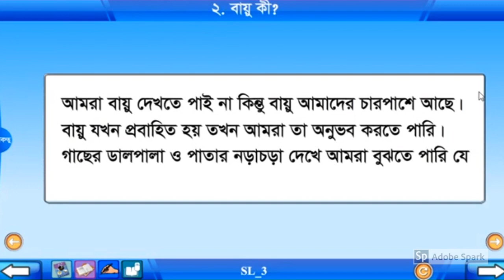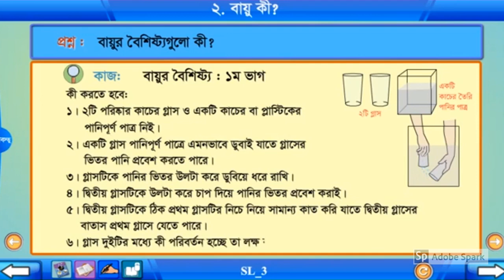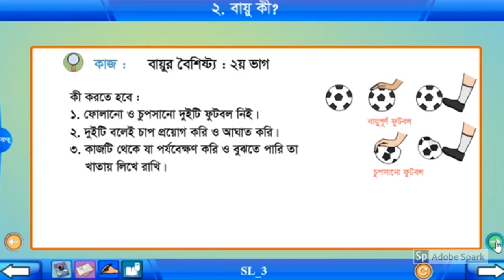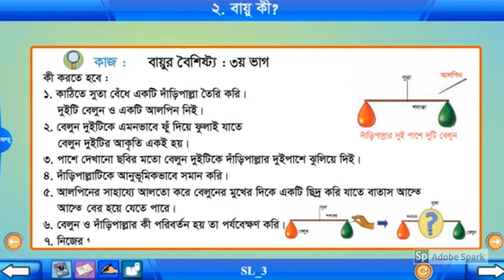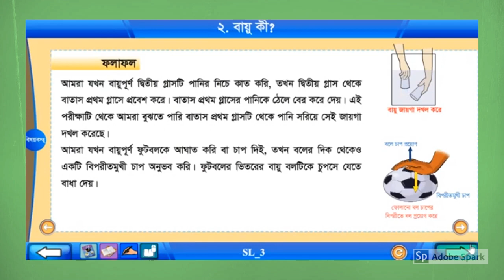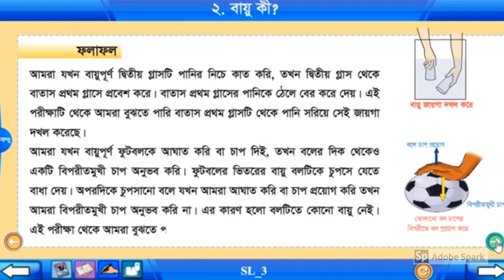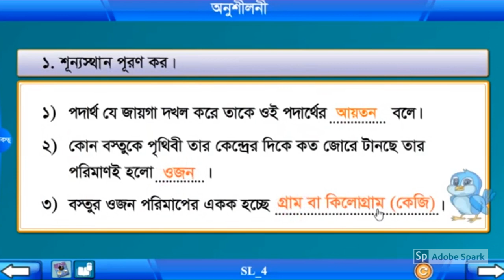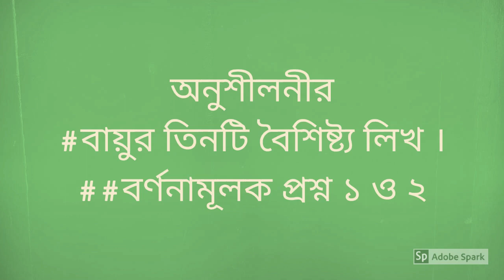Class Four I বিজ্ঞান I ৬ষ্ঠ অধ্যায় Part-2 I Light Fair School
Online Class I Teacher : Asadur Rahman